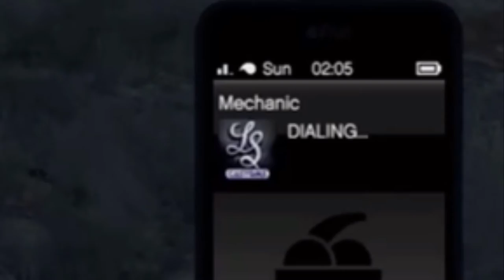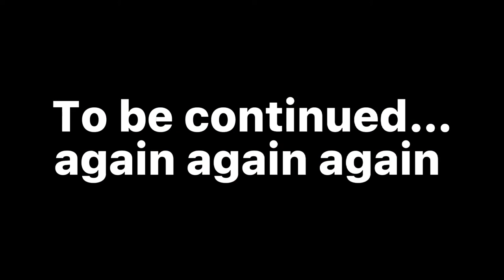If 3 idiots play GTA Heist | Humane Raid Setup 5